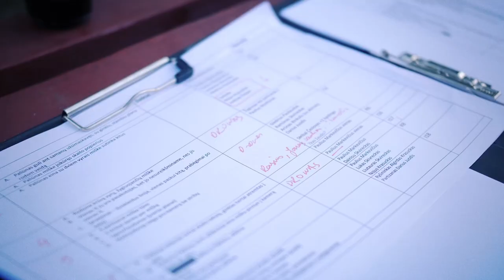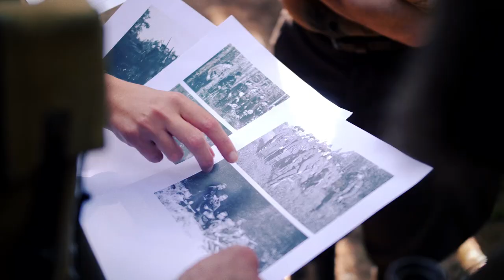PARTIZANAS | Making-of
Naujausias režisierės Agnės Zalanskaitės istorinis dokumentinis filmas "Partizanas" pasakoja negirdėtą Prisikėlimo apygardos vado Juozo Paliūno-Ryto kovų istoriją.
Akimirkos iš filmavimo aikštelės.